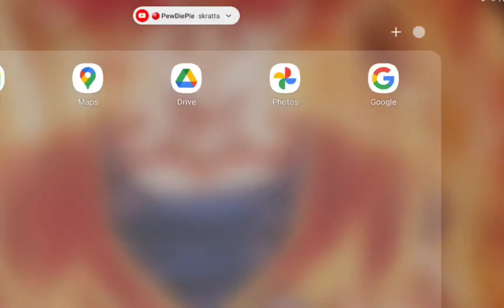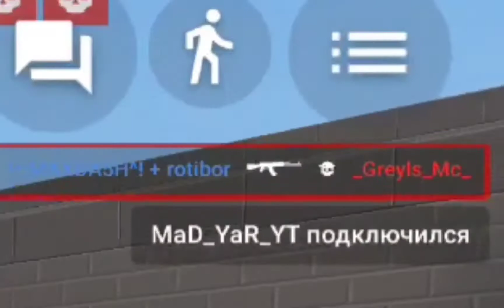Bs.exe 4.0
Block strike info :

Name : !*:MAXDA5H^!
Lvl : 91
Clan : 7R0
Region : Europe/Russia